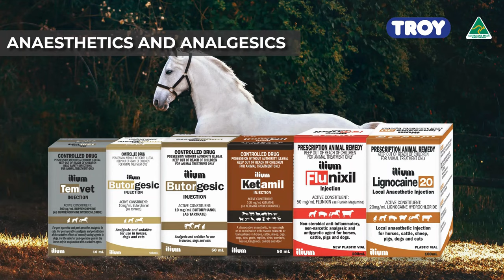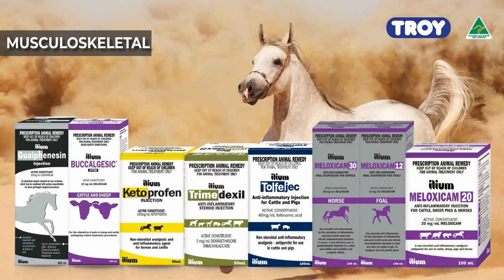Troy Animal HealthCare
Troy Animal Healthcare is an Australian owned company with a long history and a proven track record when it comes to servicing the needs of the animal healthcare communities in Australia, New Zealand and across the globe.

Troy is a significant investor in the Animal Healthcare Industry and employs a wide range of personnel in the areas of manufacturing, quality control, warehousing, administration, sales and marketing.

The Veterinary Group proud distributor of Troy in the UAE